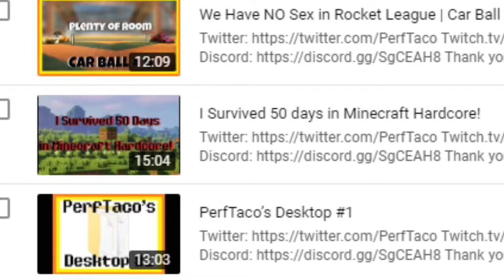I Survived 350 Days in Minecraft Hardcore! [World Tour]